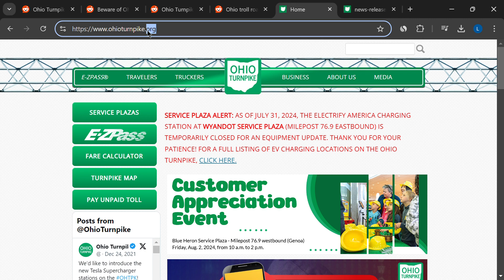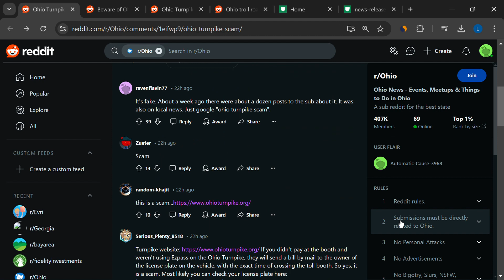Ohio Turnpike Text SCAM! Is Ohioturnpiketollservices.com Legit?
You must receive a text message claiming to be from Ohio Turnpike. The text says, "Ohio Turnpike Tolls Services, Our records indicate that your vehicle has an unpaid toll invoice. To avoid additional charges of $150.00, please settle your balance of $7.60 But this text is clearly a scam.

In this video, we uncover the truth behind the Ohio Turnpike scam text message that's been circulating. Stay informed and protect yourself from falling victim to this scam.

Key Points Covered:

Overview of the scam text message claiming to be from Ohio Turnpike.
Analysis of the suspicious URL and differences from the official website.
Explanation of the scam website's design and its lack of legitimacy.
Reports from people receiving the text message randomly.
Official statement from the Ohio Turnpike and Infrastructure Commission.
Tips on how to verify the authenticity of such messages.
Advice on how to stay alert and avoid falling for these scams.